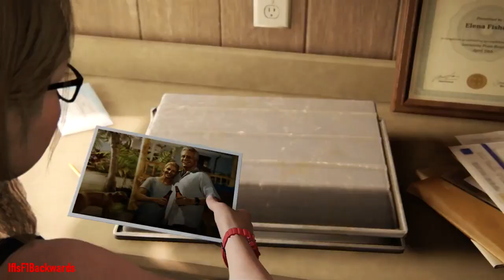Top 10 BEST AAA Games of the Decade! (2010 - 2019)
There are always plenty of Game of the Year Awards and rightly so, we usually see some epic AAA games over the course of a year.
But as the decade draws to a close, i decided to give myself a headache by making up a strict top 10 list of the BEST AAA games of the decade!
Yes, thats 10 years of some real unbelievable games, and i have had to narrow it down to just 10.

Some in there you may find as a surprise, some you may find are too low on your personal list, and some you may be surprised to learn their not on at all!
Just remember, this is an opinionated list, and feel free to friendly debate with me why im right or wrong in the comments below ;)